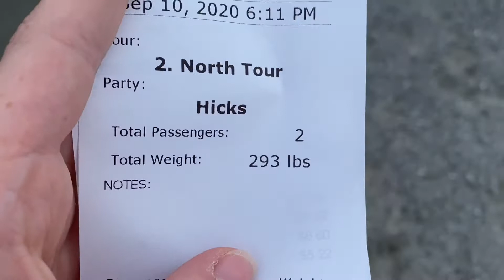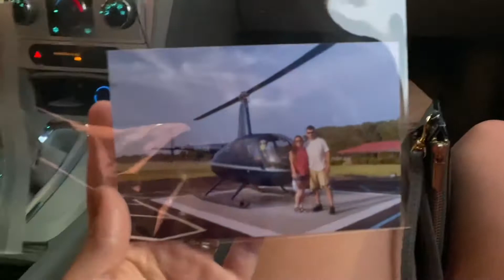GOING ON A HELICOPTER RIDE | Honemoon Adventures, Beach bums, Cookout, Sea life, Feeding the ducks!